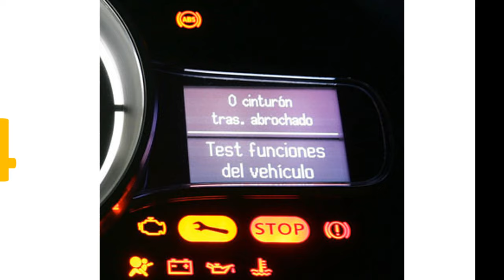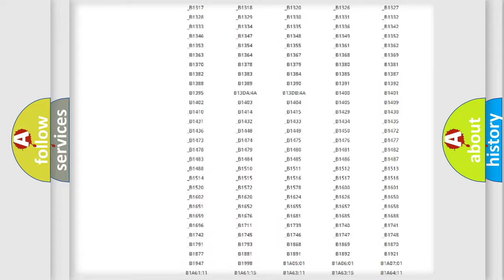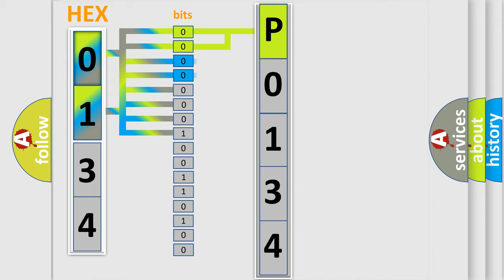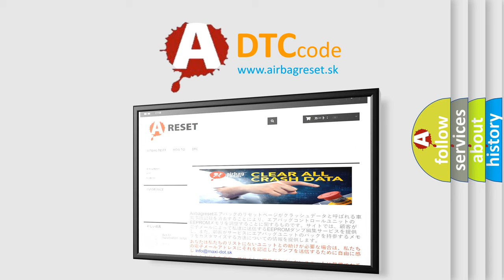DTC Ford P0134 Short Explanation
Contents:
0:21 Basic DTC analysis according to OBD2 protocol standard.
1:48 Insight into programming
2:58 A diagnostically understandable description of the Diagnostic Trouble Code
3:05 Basic error definition

Make:
Ford
Code:
P0134
Definition:
Electronic Control Unit Hardware Signal Erratic
Description: